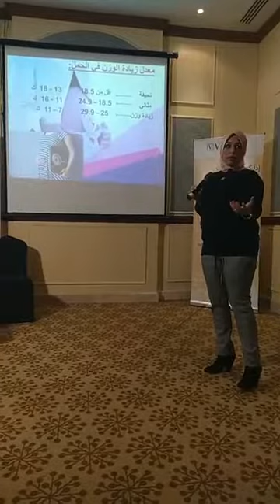الحمل بعد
ايفنت الجروب النسائي بعد
اعرف ازاي دورتي منتظمه ؟ تأثير العمليه علي الحمل والانجاب . امتي افضل وقت للحمل بعد العمليه ؟ ايه مشاكل الحمل بعد السمنه و ازاي تجنبها ؟!